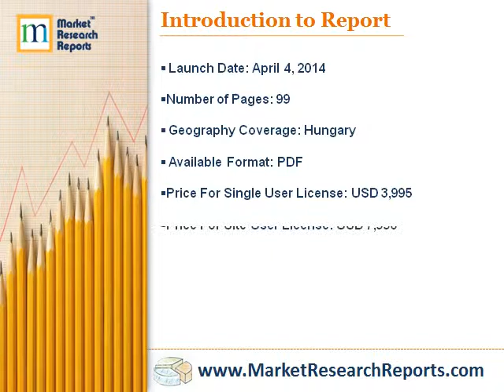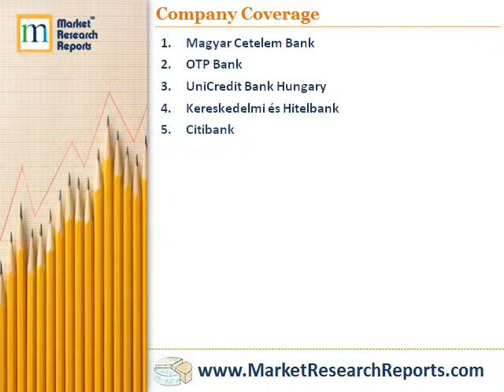Hungary's Cards and Payments Industry - Emerging Opportunities, Trends, Size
The Hungary's card payments channel registered positive growth during the review period (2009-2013), recording a compound annual growth rate (CAGR) of 1.49% to reach 9.0 million cards in circulation by the end of 2013.